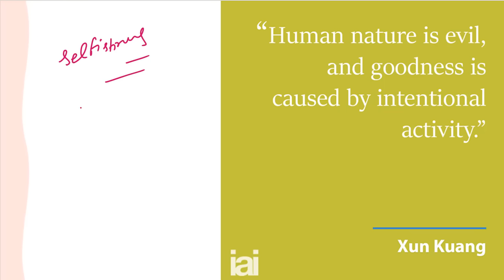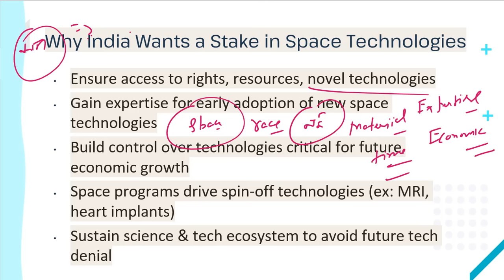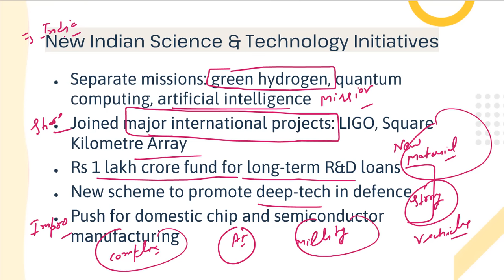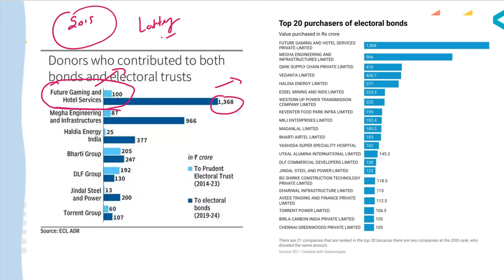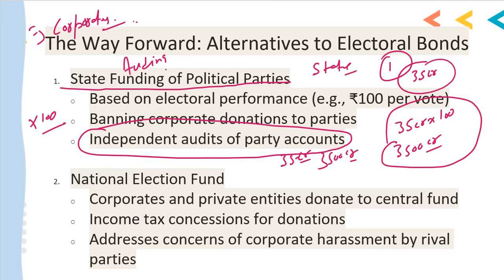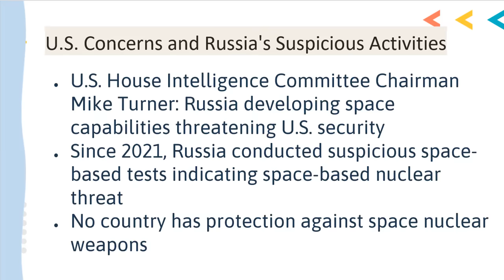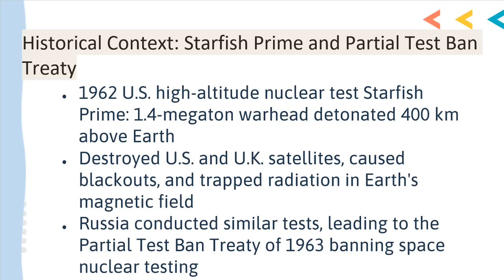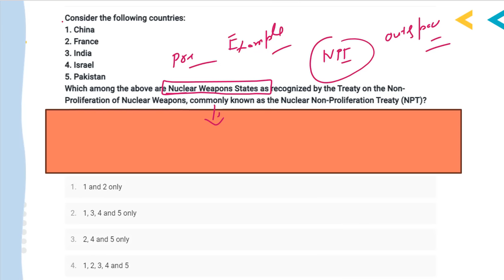16 March 2024 | Editorial Discussion | Space Nuclear Weapon, Political Funding, Ganganyaan Mission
02:09 - Ganganyaan Mission (GS Paper - 3)
11:20 - Electoral Bond Issue (GS Paper - 2 )
23:45 - Space Nuclear Weapon (GS Paper - 3)